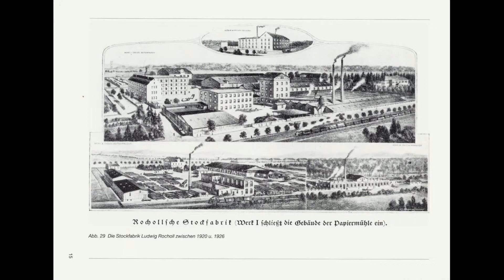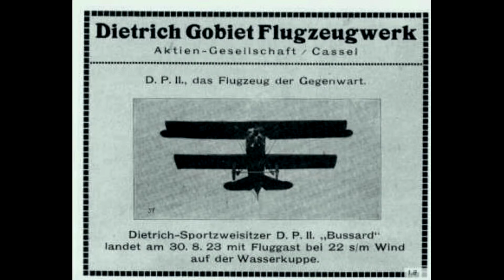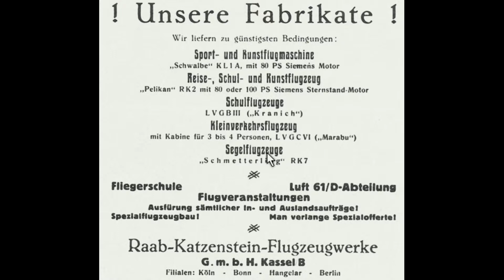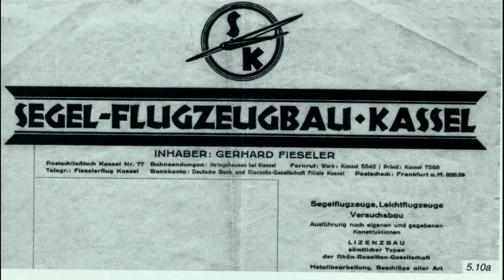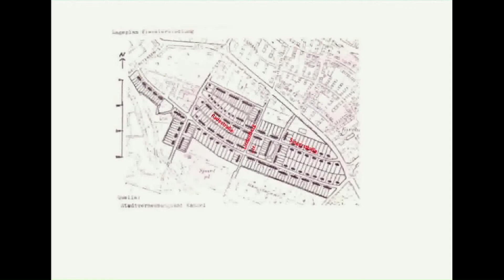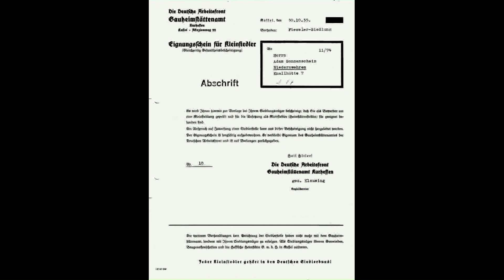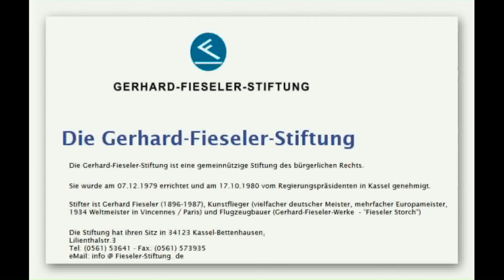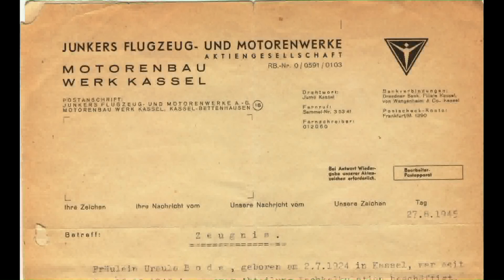Luftfahrtindustrie im Kasseler Osten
Der Autor Rolf Nagel beschreibt in seinem Buch "Kassel und die Luftfahrtindustrie seit 1923" die Entwicklung dieser Industrie im Kasseler Osten. Falk Urlen hat für  das gleiche Thema seit langem Material gesammelt. Diese Erfahrungen werden in diesem Video dargestellt.